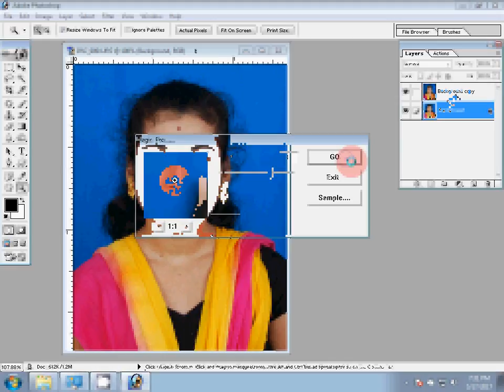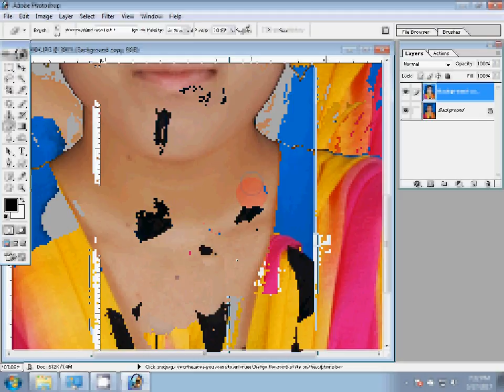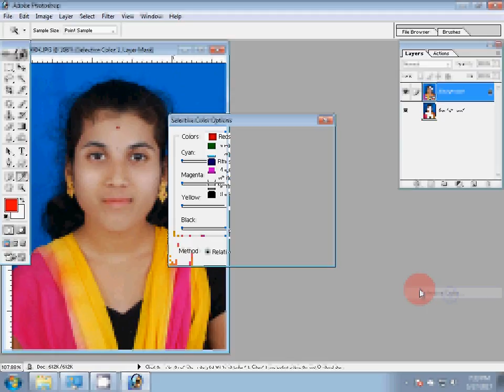how to create passport size photo on adobe Photoshop 7. 0